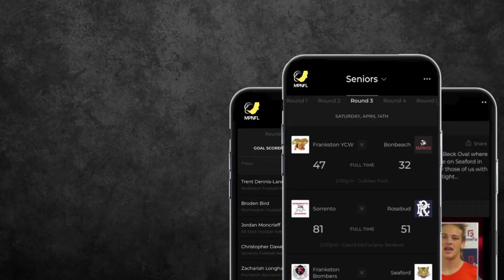Karingals Michael Burke & Andy Mathers (Ep 11 Footy Show)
After recently putting pen to paper on a new deal ✅✅, Andy Mathers discusses his decision to sign with Karingal FNC while teammate Michael Burke chats about the past, present, and future of his playing career.

Catch the WHOLE interview here on the Footy Show Ep 11 (Division 2) via the GameFace Record app.